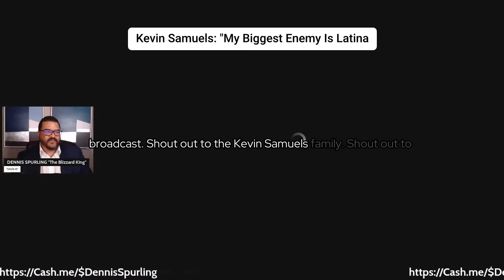ABWs Biggest Enemy Is Latina